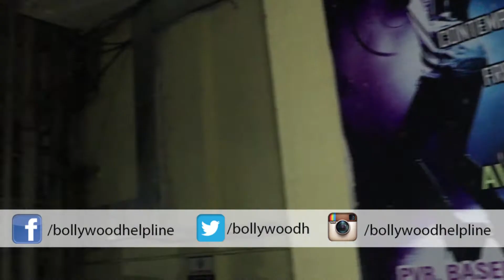Emraan Hashmi, Shreya Dhanwanthary, Ammar Taalwala at SPECIAL SCREENING OF MOVIE WHY CHEAT INDIA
SPECIALSCREENING OF MOVIE WHY CHEAT INDIA